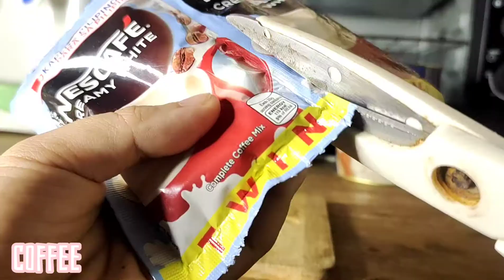Nesquik Chocolate Drink with Iced Cube Coffee | Late Night Study Drink | Alyeza Serebo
How to Make nesquick chocolate drink with iced cube coffee. this is the best for late night study drink

If you enjoyed watching this video, show your support by clicking the like and share button, leave a motivating comments and of course, don't forget to subscribe and hit that notification bell so you will not miss any of my new videos. Thankyou so much for your time to watch my video and read my description. Your little help is a big help for me. 🥺💖

🎬 VIDEO EDITORS THAT I USED:
Edited using CapCut Video Editor App

🌆 PICTURE EDITORS THAT I USED TO EDIT MY THUMBNAILS:
Edited using PicsArt Picture Editor App